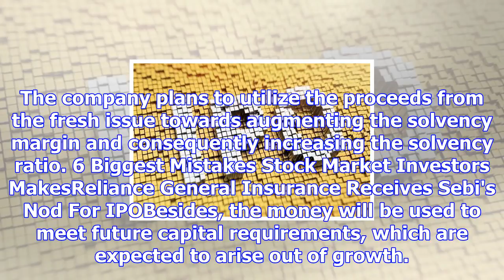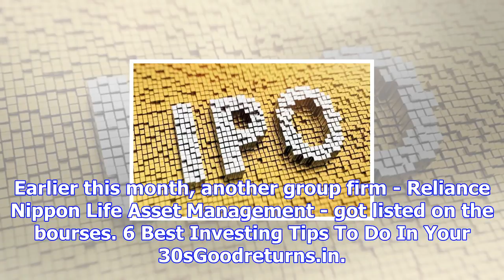Reliance general insurance receives sebi's nod for ipo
Reliance General Insurance Company, part of Anil Ambani-led Reliance Group, today said it has receiv...